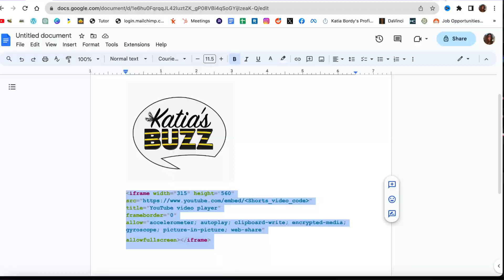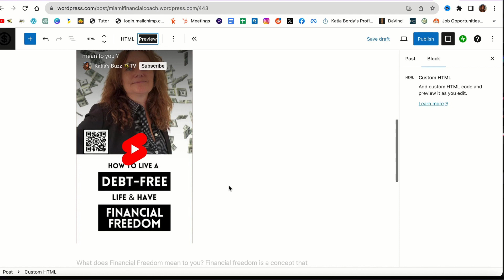How to Embed YouTube Shorts videos in Wordpress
How to Embed YouTube Shorts Properly on your website 📽️ Learn to Embed YouTube videos using the WordPress block editor and custom HTML code to embed YouTube Shorts the right way, using the horizontal video format. Use this iframe code in WordPress and other website platforms.

How to Embed YouTube Shorts videos in Wordpress and other platforms:

Here's a quick overview of the steps:
1️⃣ Get the link of your YouTube Short.
2️⃣ In WordPress, add an HTML block.
3️⃣ Insert the provided code, replacing the brackets with the YouTube video link.

With just these simple steps, you'll have a beautifully embedded short video on your webpage, and the difference between this and the traditional long iframe connection is truly astonishing.

Now that you've learned this technique, you'll never need to struggle with clunky iframe codes for YouTube Shorts on WordPress or any other platform. Have a fantastic day, and we'll catch you in the next video! 🎉👋🔔

✍🏻 Let me know what you learned in the comments below.
🙏 Thanks for checking out Katia's Buzz  🐝 TV

💡- Knowledge is only a book away!